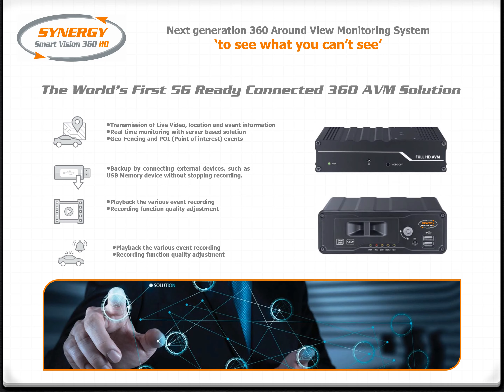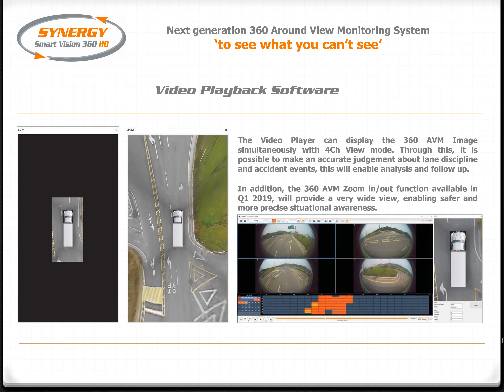Smart Vision 360 HD Presentation